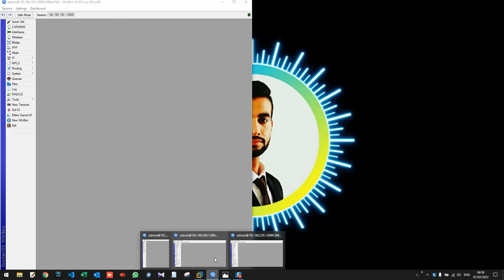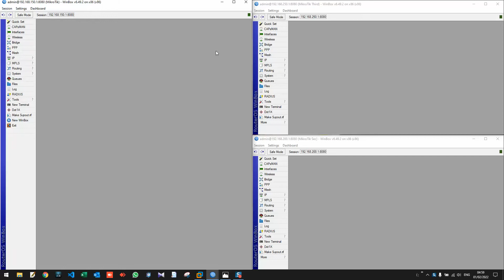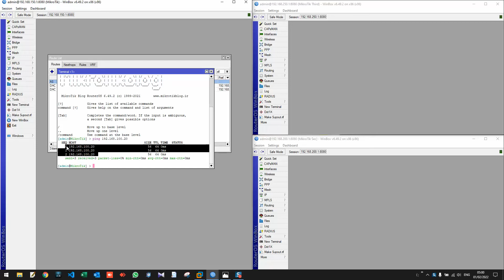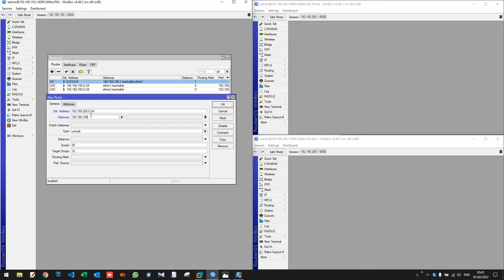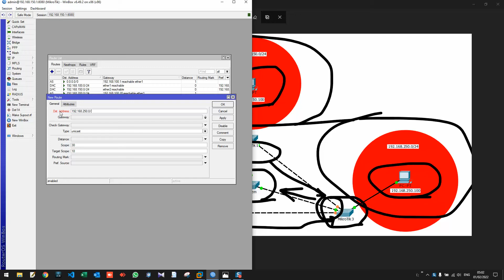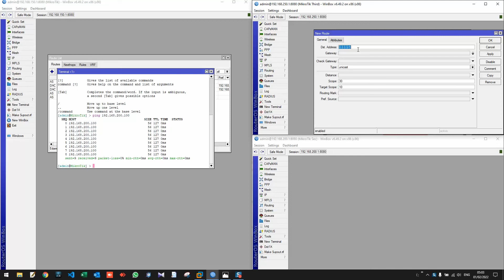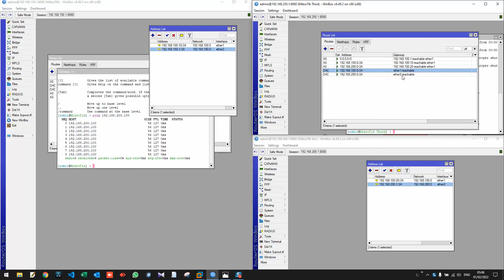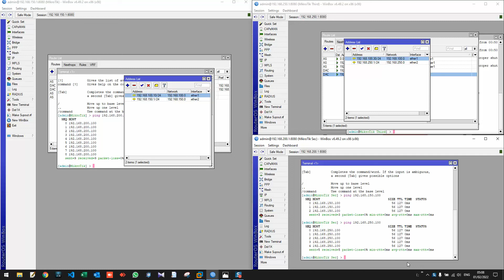قسمت 12 - استاتیک روتینگ در میکروتیک (Part 12 - Static Routing in MikroTik)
قسمت دوازدهم از آموزش میکروتیک - استاتیک روتینگ در روتر میکروتیک
Twelfth Part of MikroTik Tutorial - Static Routing in MikroTik Router